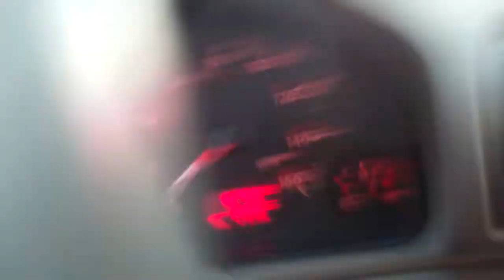POLICE IN THE WAC